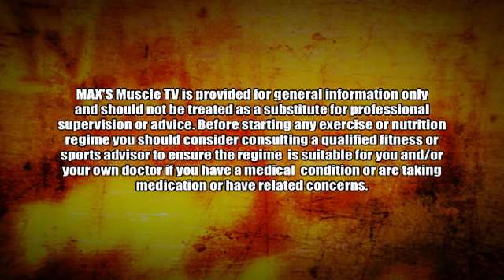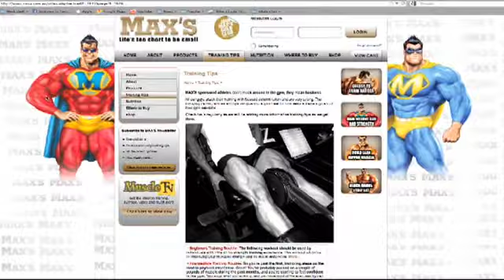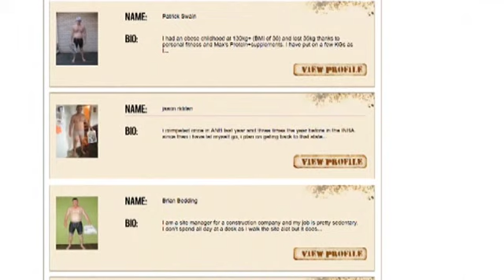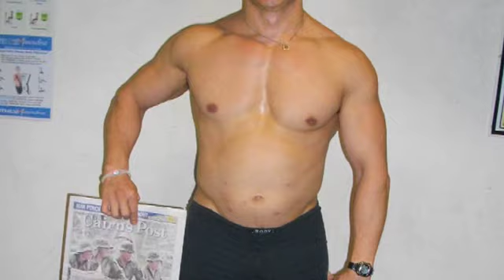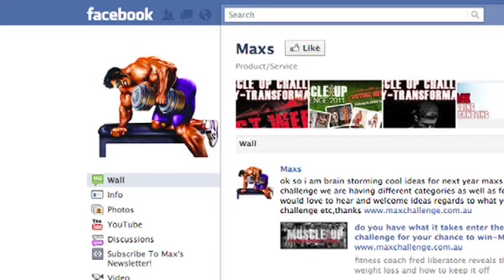MUSCLE TV SERIES 5 EP4 Pt1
Max's Muscle TV is back with Series 5! In this episode we are introduced to the Muscle Up Challenger finalists who all had amazing transformations!